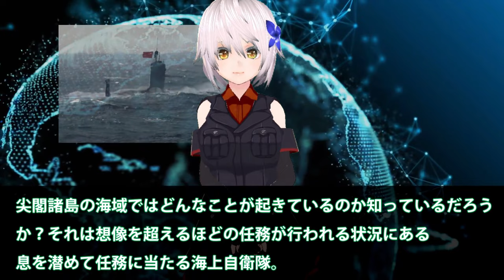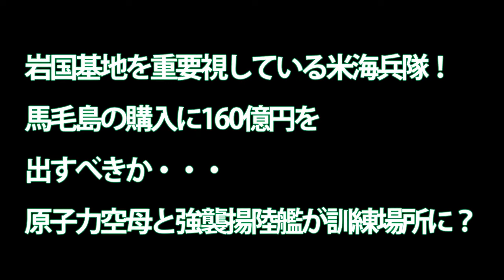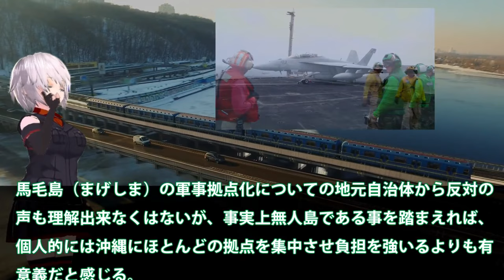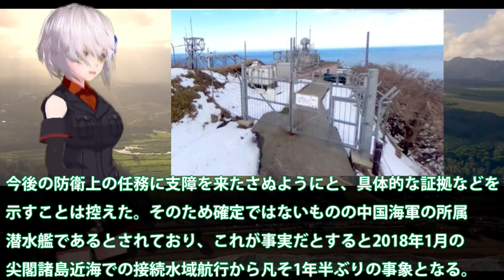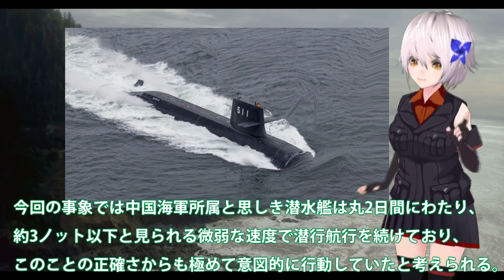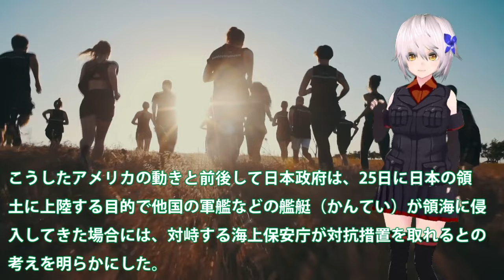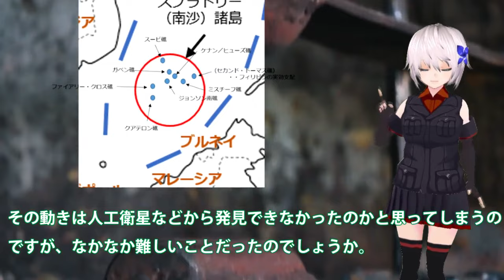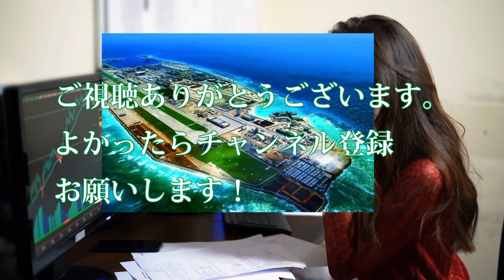【防衛軍事力】 南シナ海スカボロー礁沖での原潜爆発？尖閣諸島防衛のため海中で展開される日中両国の「静かなる戦い」中国原潜093B型が尖閣諸島近くで浮上【ベストセレクション】【総集編】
01 南シナ海スカボロー礁沖での原潜爆発？尖閣諸島防衛のため海中で展開される日中両国の「静かなる戦い」中国原潜093B型が尖閣諸島近くで浮上した件！

02 岩国基地を重要視している米海兵隊！馬毛島の購入に160億円を出すべきか・・・原子力空母と強襲揚陸艦が訓練場所に？

03 中国潜水艦EEZ内に侵入も狩られ！海自水中電場センサーの実力に・・・水中聴音機は南西列島に設置か！

04 中国に米国ついに警告尖閣侵入は！米国防総省が取り消した内容を・・・異常な状況は日米で認識強固な対中政策をこれから？

05 南シナ海に侵入抗議した中国側に無視したP3C哨戒機！日本側も無視し中国の領空ではないと確認済みか？

引用・転載「出典：海上自衛隊ホームページ」
引用・転載「出典：航空自衛隊ホームページ」
引用・転載「出典：陸上自衛隊ホームページ」